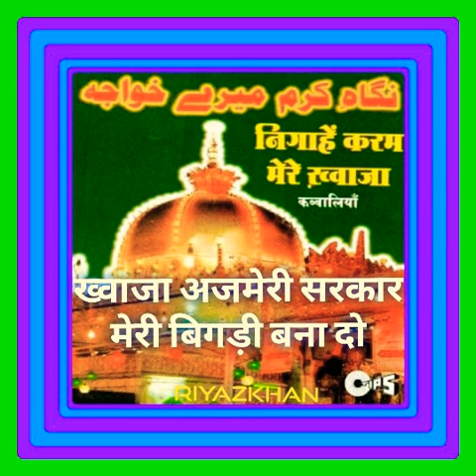RareQawwaliByRamShankar KhwajaAjmeriSakarMeriBigdiBanaDo Singer_RamShankar KGN